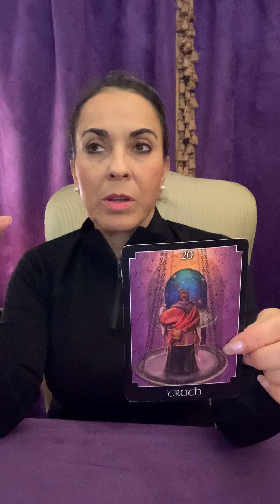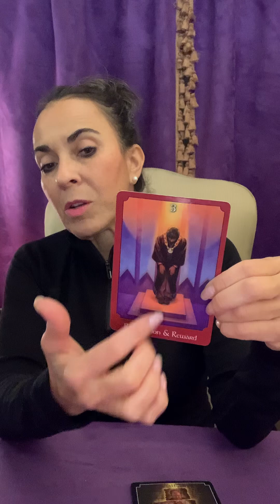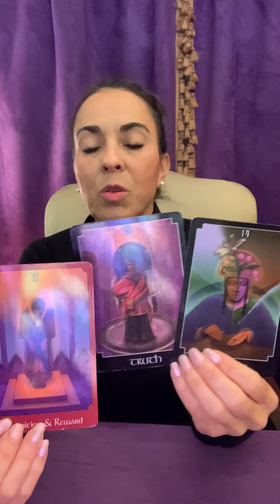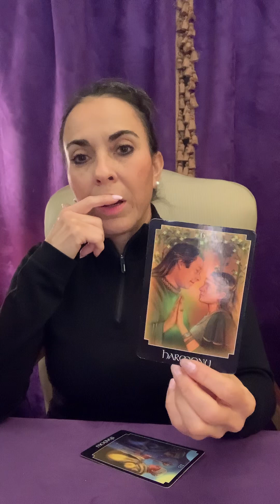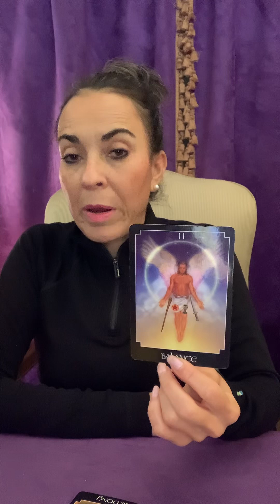Harmony Recognition & Reward